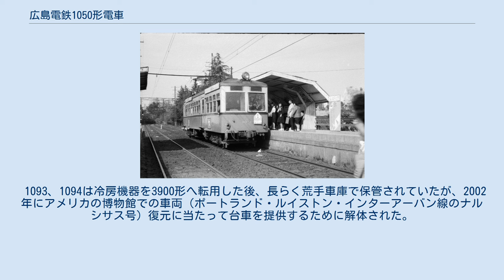広島電鉄1050形電車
京阪100型電車 」 広島電鉄1050形電車 広島電鉄1050形電車（ひろしまでんてつ1050かたでんしゃ）は、1947年（昭和22年）に京阪神急行電鉄（現在の阪急電鉄・京阪電鉄が統合した会社）から移籍し、1953年（昭和28年）に車体更新した広島電鉄宮島線専用の電車である。
その後、連結改造など行い1982年（昭和57年）に1090形に改番した。
市内線（路面電車）の車両に対して床の地表からの高さが高かったため、「高床車」とも呼ばれた。
 第二次世界大戦後、宮島線の輸送力が切迫。
1947年（昭和22年）に、運輸省の斡旋により、京阪神急行電鉄（現在の阪急電鉄・京阪電鉄が統合した会社）京阪線（現在の京阪電気鉄道京阪本線およびその支線）の木造車両を4両購入した。
元々、100型およびその改造車である200型である（戦時中に京阪は阪急に統合されており、再独立したのは1949年）。
譲渡された時は元車が異なるために、1051・1052と1053・1054では、制御機器が異なっていた。
 1953年（昭和28年）に、ナニワ工機で、前中扉・前面非貫通大型2枚窓の全金属製車体を新造し載せ替えた。
その後に製造された1060形との車体の違いは、1050形は前面窓上部に通風器が2カ所設けられている、車体幅が1060形より狭いためにドア部にステップを設けているなど。
 新製以来、単行で活躍していたが、1979年（昭和54年）に1053と1054を連結車に改造。
同時に、連結した側の運転台を撤去して片運転台化。
制御器の改造、台車をブリル27E-1からボールドウィン78-25AAに交換、通風器の撤去、前面窓左側上部に大型方向幕の設置、前照灯のシールドビーム2灯（いわゆる豚鼻ライト）化を行った。
 広島電鉄　1051号　山陽女学院前　昭和36年 1980年（昭和55年）10月に、1051と1052が未改造のまま一旦廃車になった。
 1982年（昭和57年）8月に、1053と1054が1091、1092に改番。
一旦廃車になっていた1051と1052の車体を利用し、同様の機器に交換して1093、1094として復活した。
これまで元車が異なるために機器が異なっていたが、その改造で機器が統一された。
1984年（昭和59年）に、ひろしまシティ電車に対抗する形で三菱MDA方式で冷房化改造され、高床車では唯一の冷房車となった。
 しかし、宮島線の運用を直通車に統一する方針で、1990年（平成2年）に3900形が登場し、これに交代する形で1990年から1991年にかけて廃車となった。
1090形の運行終了で1991年8月で宮島線に残った鉄道車両は消滅した。
 1093、1094は冷房機器を3900形へ転用した後、長らく荒手車庫で保管されていたが、2002年にアメリカの博物館での車両（ポートランド・ルイストン・インターアーバン線のナルシサス号）復元に当たって台車を提供するために解体された。